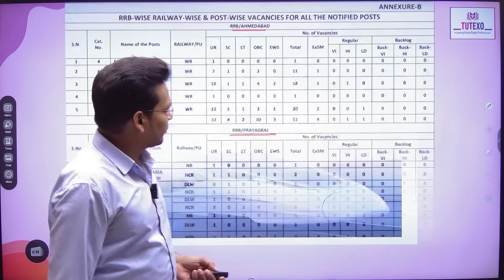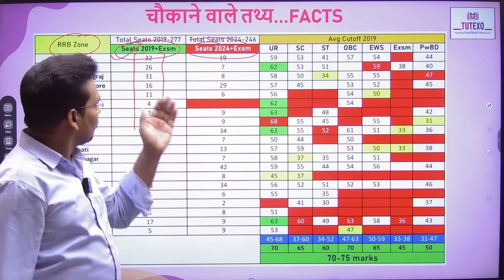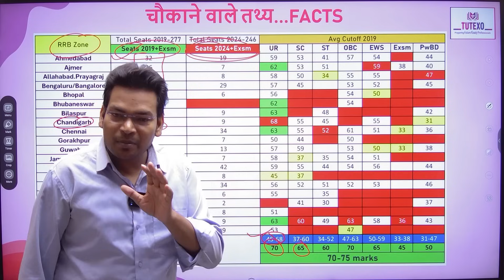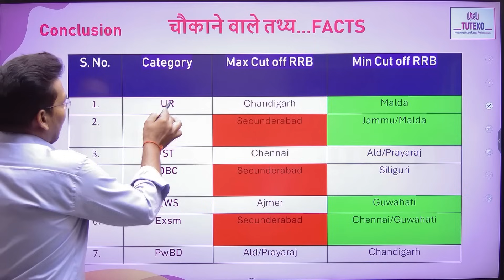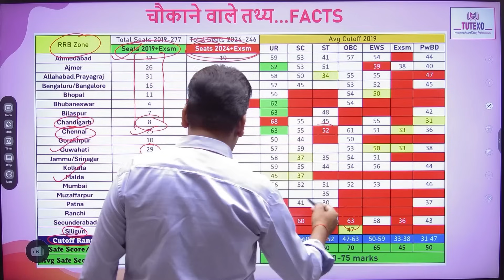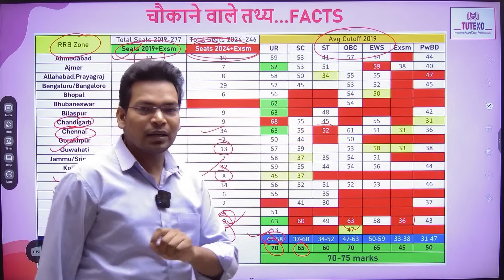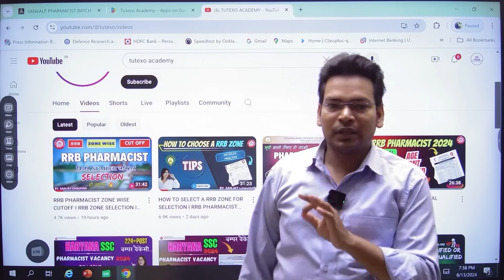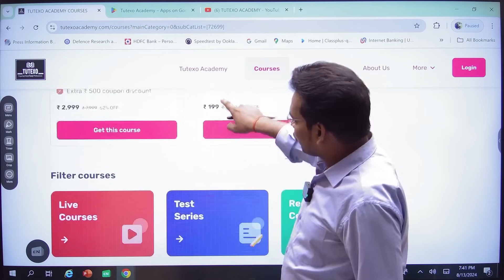RRB PHARMACIST ZONE SELECTION VIDEO I RRB 2024 CUTOFF ANALYSIS I RRB ZONE WISE & CATEGORYWISE CUTOFF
Dear Aspirants, In this Video we have talked about how to choose rrbzone . we have also taked about rrbzonewisecutoff so that it could help you in ensuring selction in rrbpharmacist Vacancy 2024.
rrbpharmacistcutoff rrbpharmacist_zonewisecutoff and rrbpharmacist vacancy 2024 railwaypharmacist . We have also talked about our RRB pharmacistcrashcourse which is just at 999/-.

📌Our Platform Tutexo Academy Important Links 👇
✅ Tutexo Academy Website  🌐 Link (Get extra discounts from our website on course purchase)
✅ Tutexo Academy App 📲 Link (Previously Known as Pharma Pathfinders App)

Happy Learning!